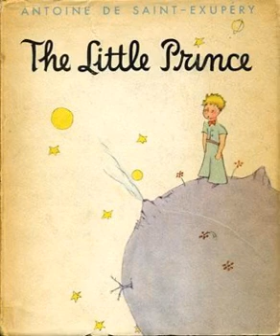The Little Prince 24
by Antoine de Saint Exupéry
小王子